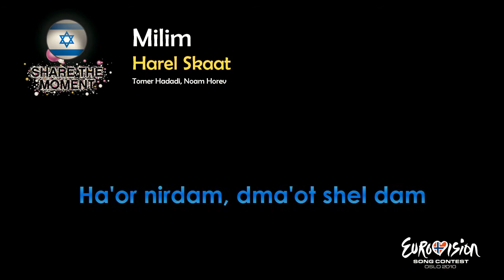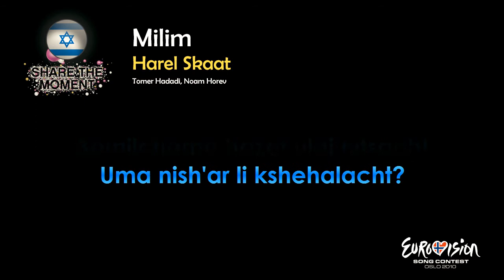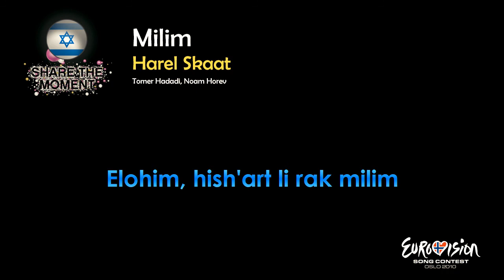Harel Skaat - "Milim" (Israel) - [Karaoke version]